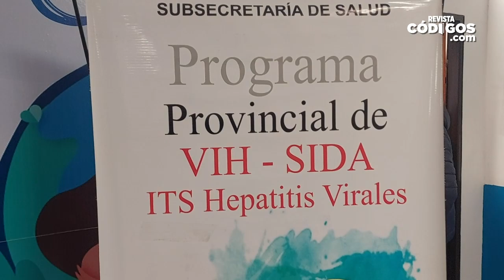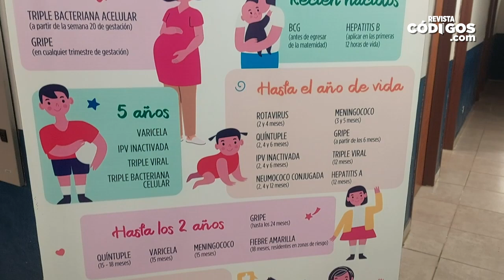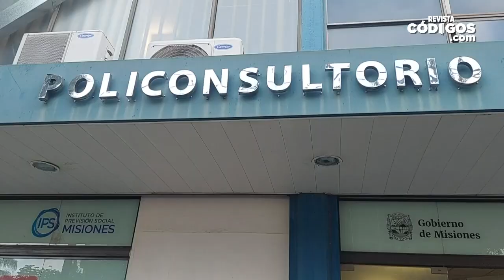Lisandro Benmaor - presidente del IPS